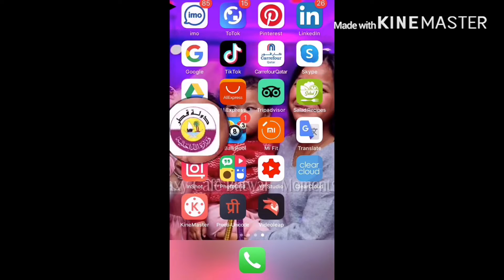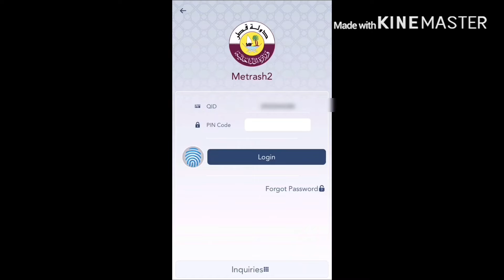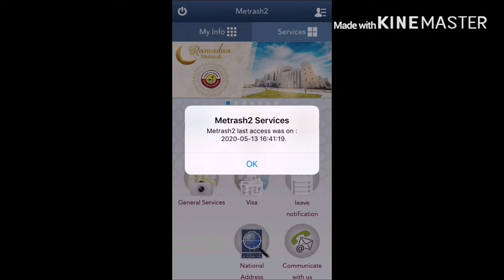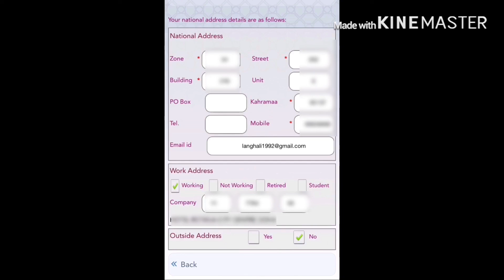How to register National Address(Qatar)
Sayed yo video sabai viewers haruk lagi suitable nahola tara yo mero eauta sano kadam ho jasle Qatar ma rahanu hune Nepali harulai pakkai tewa puryaune cha. Yedi hajur haruko koi afanti haru Qatar ma hunuhuncha bhane yo sandesh bare khabar garnu hola kina bhane yedi kasaile yo National Address july 27,2020 samma register garnu bhayena bhane bhari jariwana ma parnu huncha...